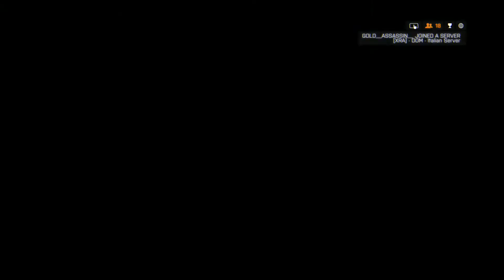Battlefield 4 zR vs xHBR 12vs12 Conquest Flood Zone 2ºRound (PS4)